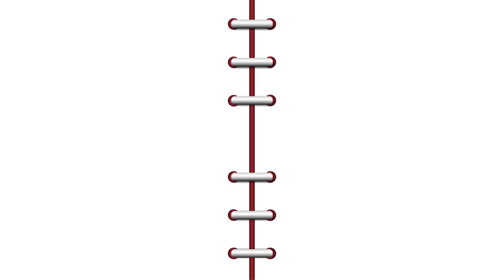160cm/49kg 반팔티를 활용한 7가지 여름 룩북 +구독자 이벤트📦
💗1993STUDIO X 스타일쉐어 기획전💗
6월 15일부터 6월 29일까지 최대 20%

💗키오PICK  보러가기💗
[스쉐단독] 빅 아치 로고 티셔츠

✨키오 X 1993스튜디오 구독자 이벤트✨
2) 영상을 보고 1993스튜디오 룩에 대한 감상평을 남겨주세요!

추첨을 통해 10분께 1993스튜디오 티셔츠 4종 중
(빅 아치 로고/스몰 아치 로고/웨이브 로고/오리지널 90's 레귤러)
1개를 선물로 드립니다!  ※컬러/제품 랜덤 발송

📌이벤트 기간 : 22.06.15.수 ~ 22.06.29.수
* 당첨자 발표는 커뮤니티 게시글로 발표됩니다!

✨1993 인스타그램 이벤트!
본 영상에 댓글을 단 후 캡쳐하여 1993스튜디오 공식 인스타그램 )에 dm을 보내주시면
추첨을 통해 5분께 반팔티 선물해 주신다고 합니다!
* 추첨을 통해 1993studio 측에서 당첨자 개별 DM 회신 & 제품 발송

이 이벤트도 놓치지 말고 꼭 참여해 주세요!